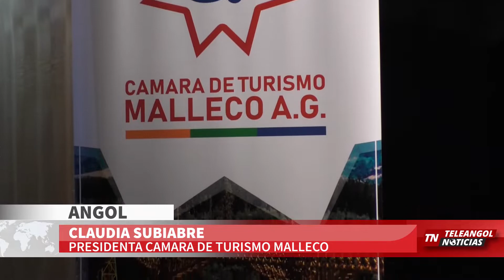TELEANGOL NOTICIAS: ESTE LUNES SE REALIZO EL LANZAMIENTO OFICIAL DE LA CÁMARA DE TURISMO DE MALLECO